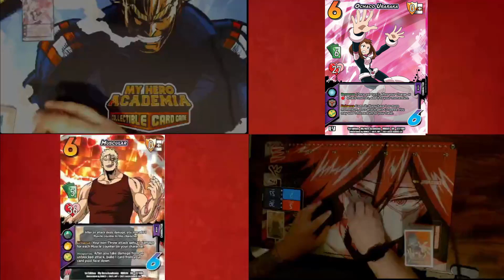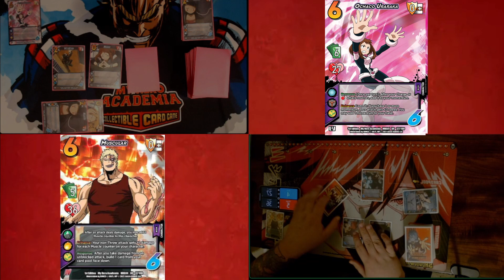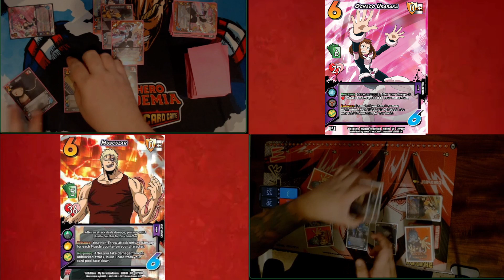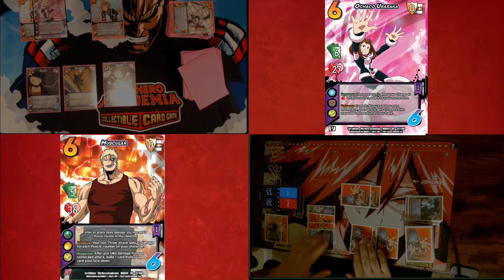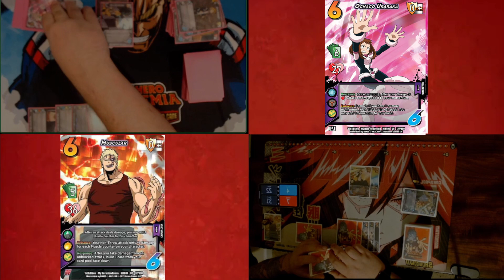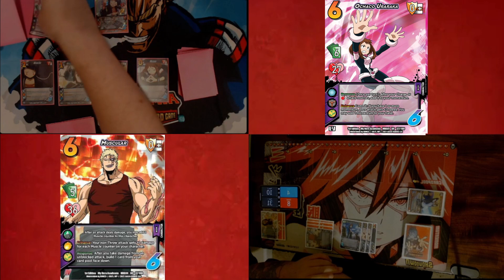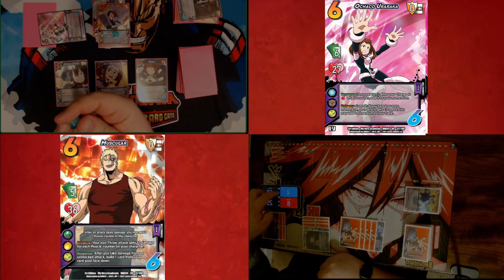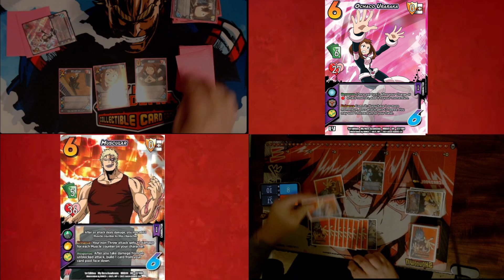Muscular [Earth] vs Ochaco Uraraka I [Air] Webcam Skirmish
Nivraam running Muscular [Earth] vs MyHeroGoob running Uraraka I [Air]

If this is your second time here, thanks for that! We hope you will leave us feedback on the video formats and comment with suggestions!